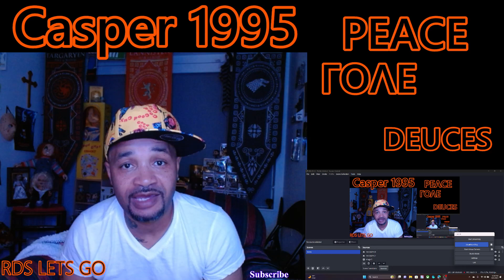Casper ( Can I Keep You ) 1995 Movie Scene - REACTION